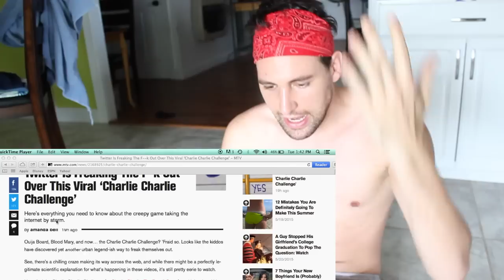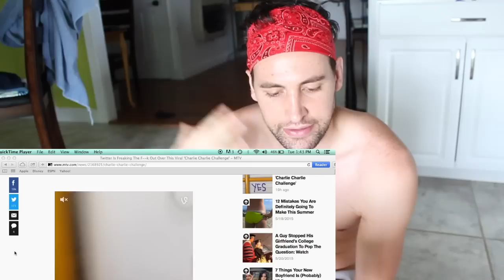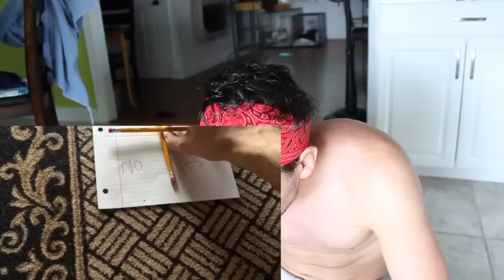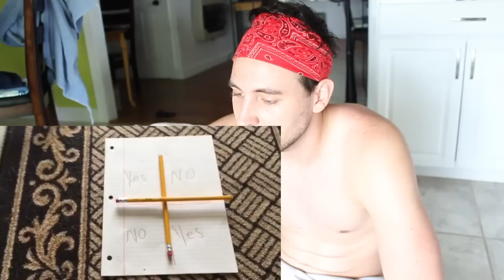Charlie Charlie Pencil Challenge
I'm DONE! LITERALLY DONE!